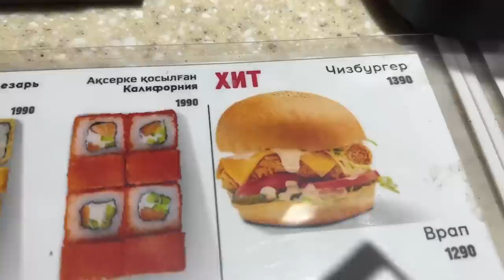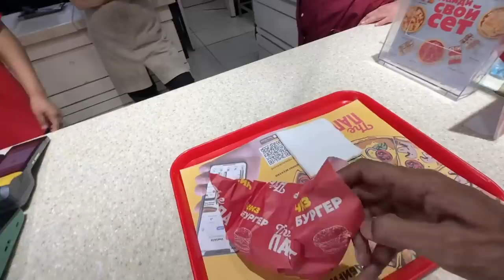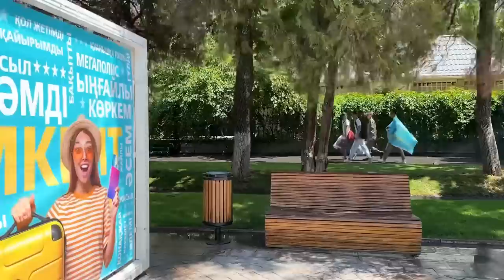Unknown lady give me surprise | Uzbekistan To Kazakhstan land border crossing | Bansi Bishnoi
Friends, in this video, I have shown how to cross the land border from Uzbekistan to Kazakhstan, and along with it, an unknown woman suddenly gave me some gift, so I was surprised, then who was the woman, she will also show in this video and after that we will reach Will go to Kazakhstan and then show you the city of Kazakhstan, if you like the video then please like the video and if it is not on our channel then subscribe to the channel
Friends, you can also follow me on social media and you can buy the things that I use, such as bags, cameras or whatever means of trekking, the link is also given below. can
SanDisk 1TB Extreme Portable SSD 1050MB/s R
Mini USB C Type C Adapter Plug, Type C Female to USB A Male Charger Charging Cable Adapter Converter
Waterproof Compact beg